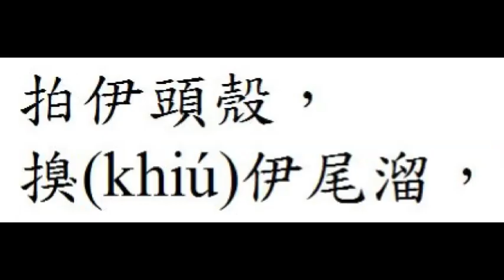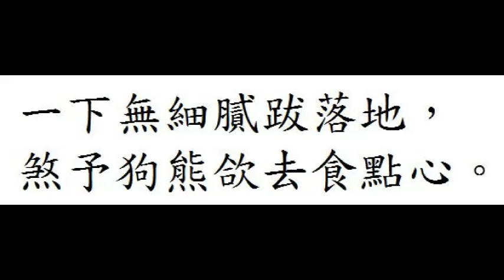009猴山仔弄狗熊 Lahjih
009猴山仔弄狗熊  Lahjih